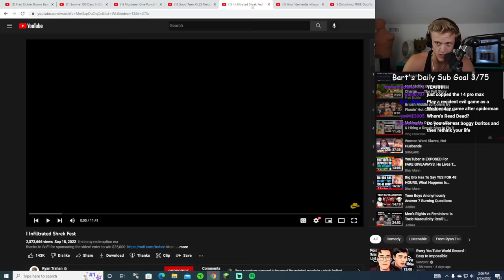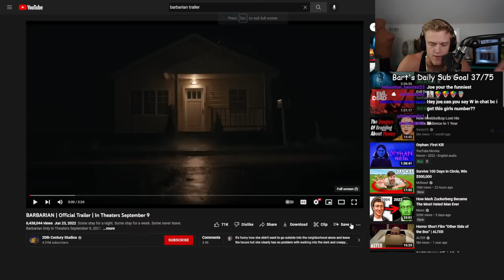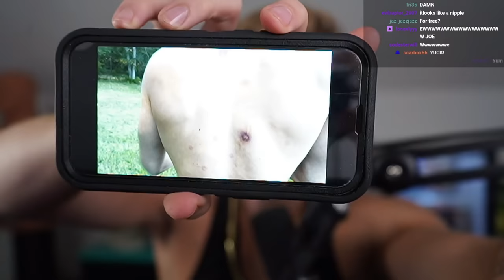Sneeko, Mark Rober, Cringey Dhar Man Knock Offs Joe Bartolozzi Reaction 17